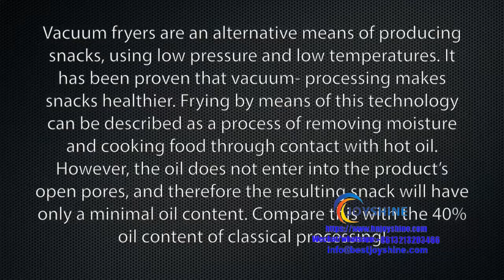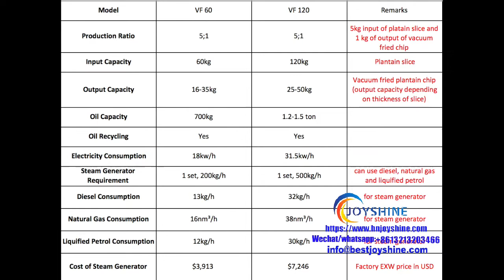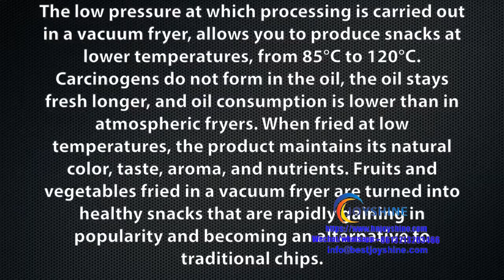vegetable fruit vacuum frying machine | industrial chips vacuum fryer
Capacity:15-50kg/h
Raw material: vegetable and fruit, potato chips, mushroom, plantain chips, pumpkin chips, etc.